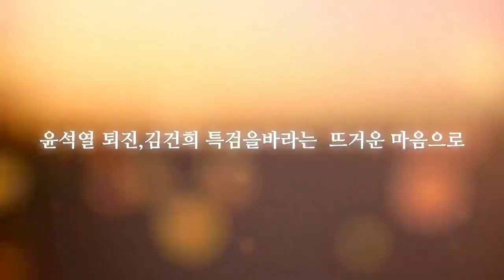충북촛불집회 충북민주시민모임 충북민주시민연대 2022촛불대행진 촛불행동 촛불전진 윤석열퇴진 김건희특검 2022년12월3일 충북민주시민모임 성안길롯데시네마